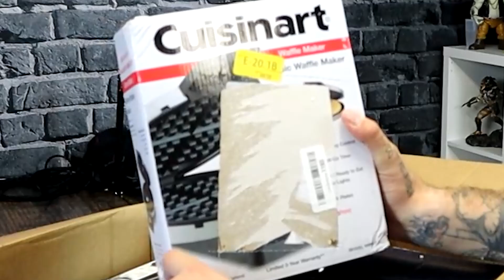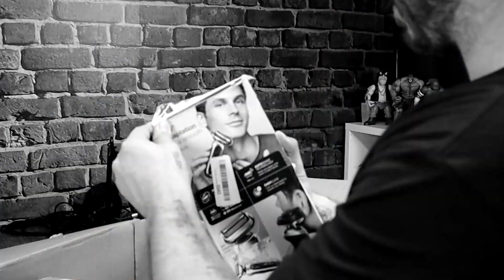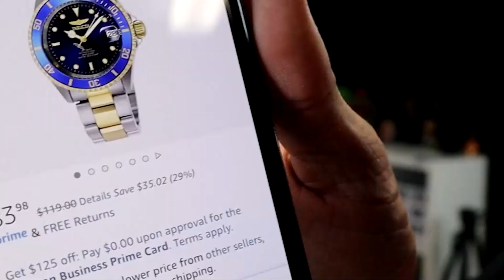COMPREI UMA CAIXA MISTERIOSA NOS ESTADOS UNIDOS!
Fala galera, que acharam dos produtos? Eu gostei muito do relogio, hahaha se for comprar usa o cupom DIEGO15 para ter desconto!